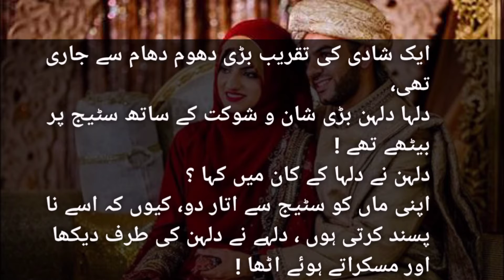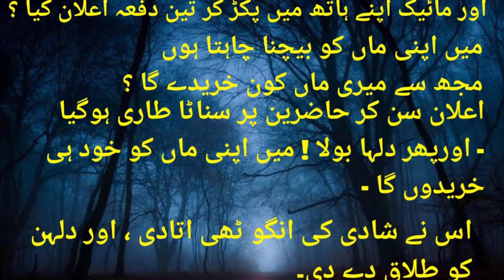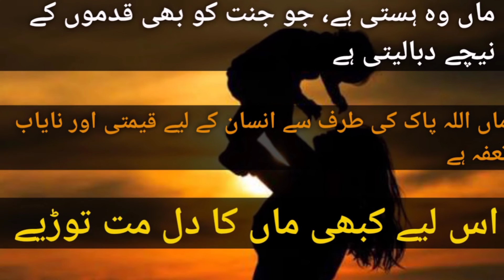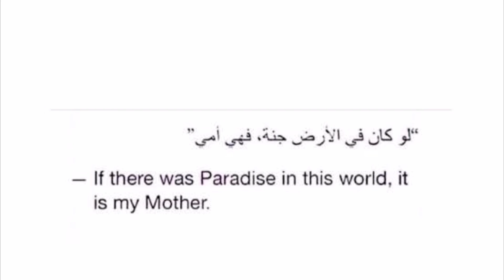Maa Baraye Farokht | New Heart Touching Poem on Mother | Maa Quotes | Best Urdu Quotes | Samad Tv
Maa Baraye Farokht
Heart Touching Poem on Mother | Islamic Quotes | Maa Quotes | Samad Tv | islamic Status